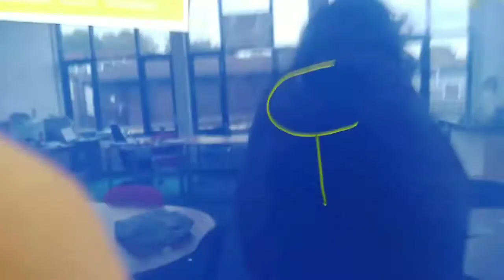CT (Comictoon) logo coming to life.